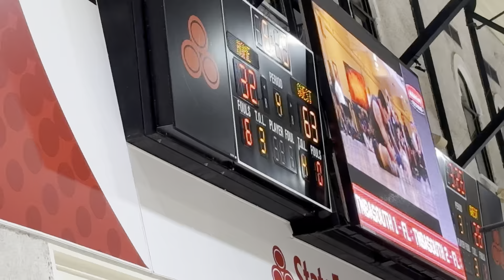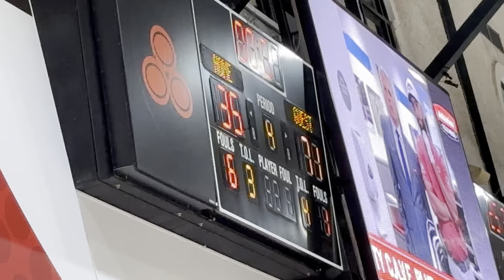Acts Elite vs Lockwood Allstar 14U boys